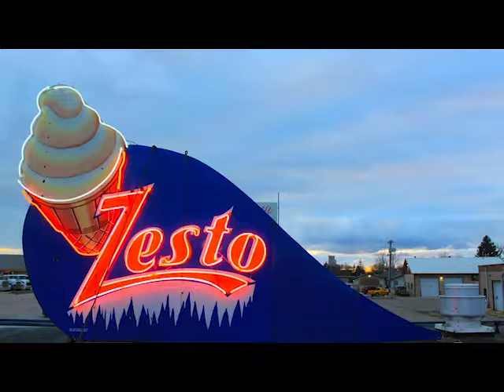Zesto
This is "O-Men" by the (B.) Surfers, paired with sheep auction audio and a couple ad libs by E-40 and Fleetwood Mac.